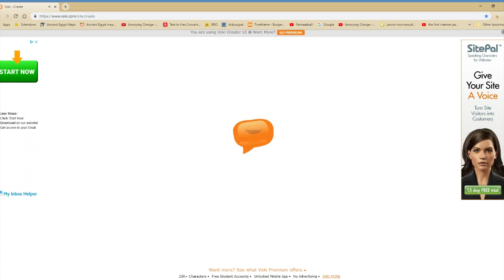AAUUGGHH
video cannot be properly titled

waaaahpt:
help me where is my mommy waaah

Catalan
Jordi

So I used both Voki AND ttsdemo.com [both made by the same company] for this one.